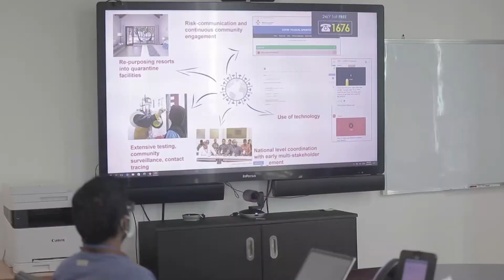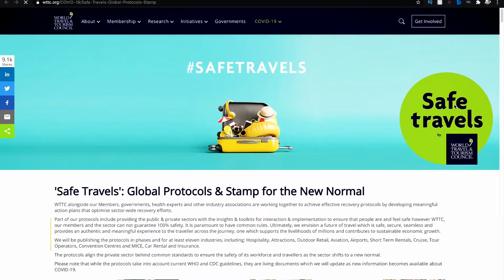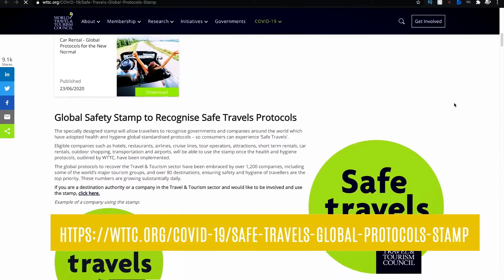Report - Raajje'ge haalathu fathuruverinnah kiyaa nudheni keehve ?